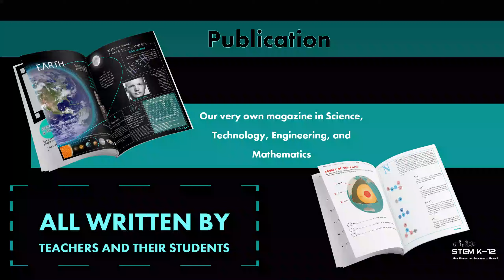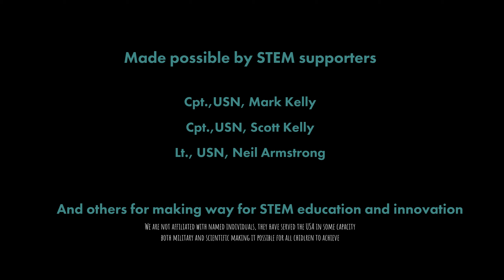YouTube Trailer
Science Technology Engineering Mathematics, its all the rage come join us on our journey thru STEM.